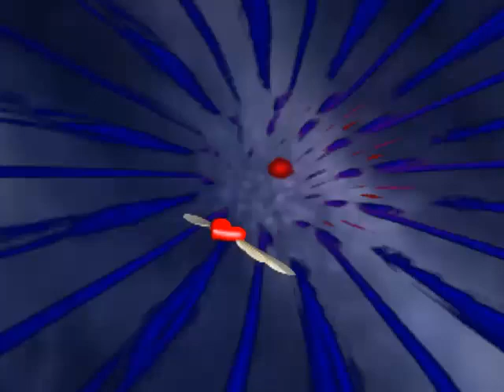Los Bonitos (AKA Cocooma) - Hand In Hand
All original video set to one of the greatest dance floor classics!  Let me know what you think by leaving a rating and/or comment!

FYI - For those who don't know the Writer/Producer Duo of Atilla Girisken & Alexander Reetz (better known as Cocooma) goes by many aliases which include:  Cocooma, The Atlex, Code-28, Friendchip, and Los Bonitos